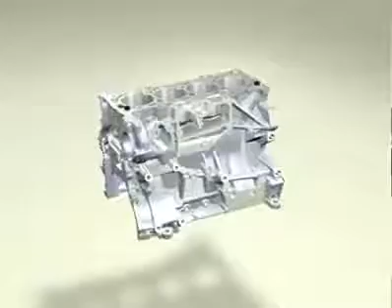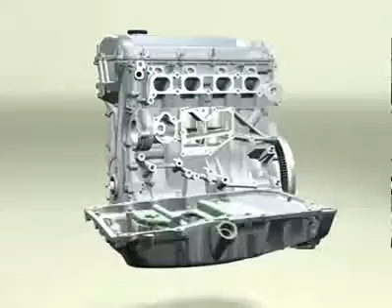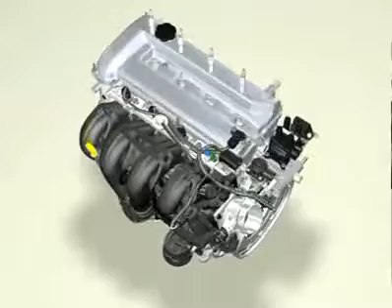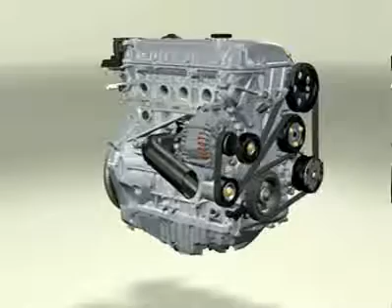Dong co diezen Deulz